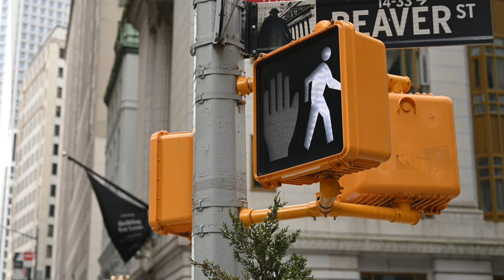🎚️ CRYSTAL | Adobe Premiere Pro Colors Preset (FREE DOWNLOAD)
💡HOW ? 🔽
A simple and incredibly versatile preset, day or night, light or dark, this preset will work every time and give a unique and captivating aura to all your videos, making your works shine like crystal.

1️⃣ Method 1: Double left click on the "prfpset."
2️⃣ Method 2: If method 1 does not work ... Go directly to the "effects" tabs from your Adobe Premiere Pro software.
Then, right click, then select 'import' and choose the downloaded colorimetric file ending with "prfpset."

- Music (🎵) = COPY & PASTE [---]
- Video (🎥) = COPY & PASTE [~~~]
- Presets (🎚️) = COPY & PASTE [☼☼☼]

📋 WHAT ?
🌟 Crystal
💫 Presets & Colors World
🌌 Creative Common Presets Galaxy
✨ Presets (🎚️)
📝 Type : Software
🎨 Style : Creation (Lumetri Color)

📏 HOW MUCH ?
👑 7 Senses
⚡ 5 Intelligences

🕵 WHO ?
📡 Posted by Laurent Guidali
🎚️ Presets by Laurent Guidali
📼 Video by Laurent Guidali
🌅 Thumbnail by Laurent Guidali

📼Video Link : youtu.be/Xu9GZhu7oGs

~~~ 🎥 VIDEO EDITING ☼☼☼ 🎚️ PRESETS
🤴 Laurent Guidali

~~~ 🎥 FILMED
🤴 Tima Miroshnichenko
🤴 Kelly L
🤴 Videas Cl
🤴 Engin Akyurt
🤴 NSU MON
🤴 Taryn Elliott
🤴 Ron Lach
🤴 cottonbro
🤴 Ono Kosuki
🤴 CESAR A RAMIREZ V TRAPHITHO
🤴 Sarowar Hussain
🤴 Gustavo Fring
🤴 Mark Bellusci

--- 🎵 MUSIC
🤴 Ornithology (SCayos)

📍 WHERE ?
🇫🇷 France [Video eDiting & Preset]
🇺🇸 United States of America [Music]
🇮🇳 India [Music]
🏴 Many different places [Location]

🕓 WHEN ?
🎆 2022 (🎥 Video)
🎆 2021 (🎵 Music)
🎆 2022 (🎚️ Preset)